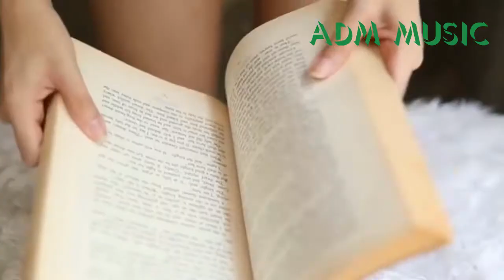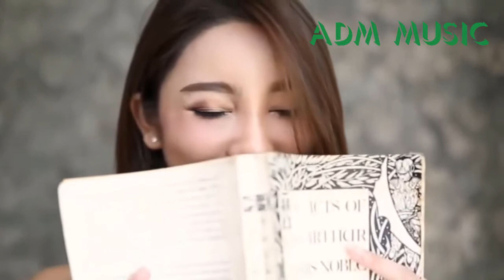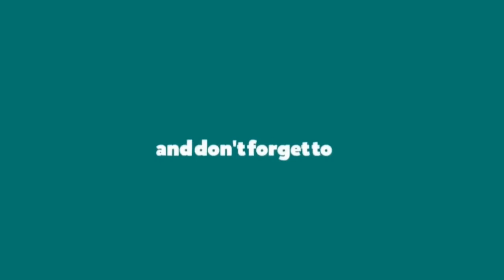Liên khúc nhạc trữ tình hay Remix, Người Mẫu Bikini Quá Đẹp -ADM Music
ADM Music:
I am a composer and I started this channel with a simple vision: to create a place that you can visit whenever you want to sit down and relax. I compose music that can be labeled as for example: sleep music, calm music, yoga music, study music, peaceful music, beautiful music and relaxing music. I love to compose music and I put a lot of work into it.